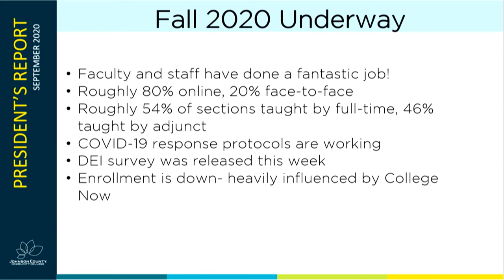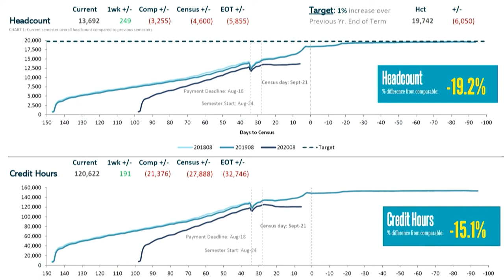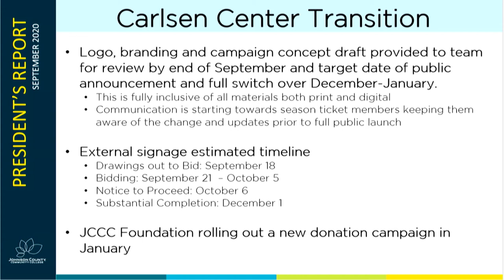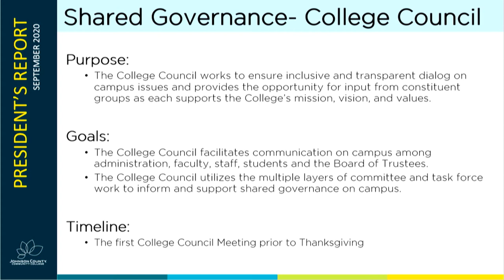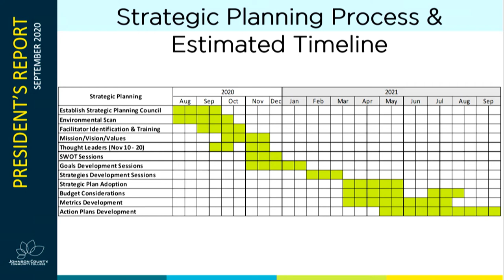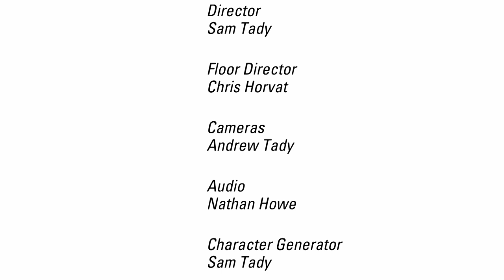JCCC Board of Trustees Meeting for September 17th, 2020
This is the monthly meeting of the JCCC Board of Trustees, which was held on September 17th, 2020.